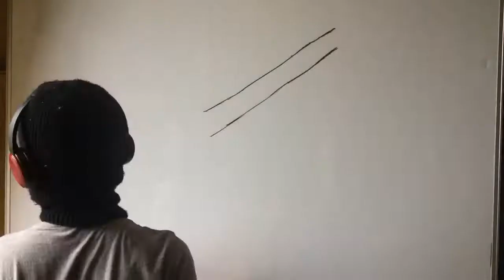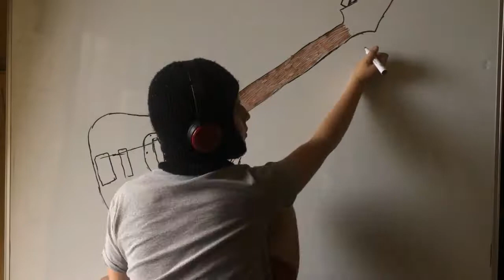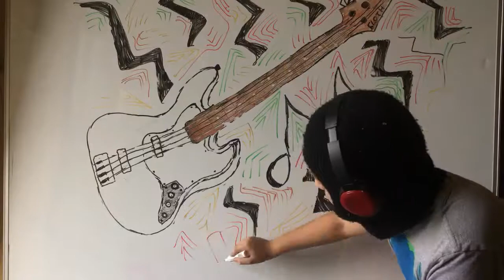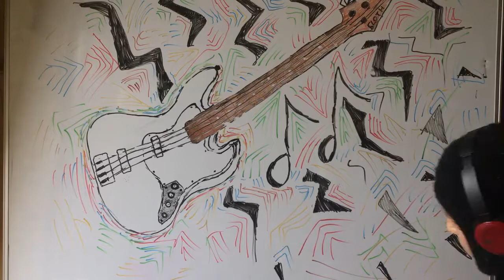epic rock bass guitar whiteboard time-lapse the art sloth